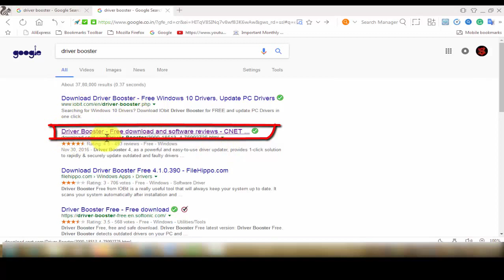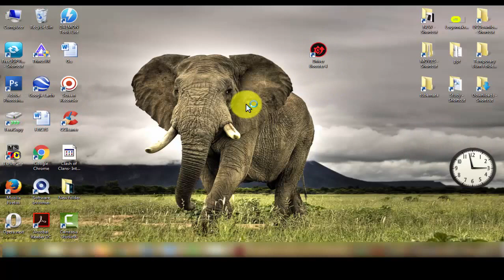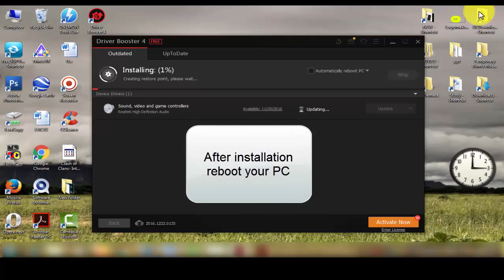How to Update all Windows Driver's at Once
This video shows how to download or update all drivers in windows 7,8,10  by one click in an easy way